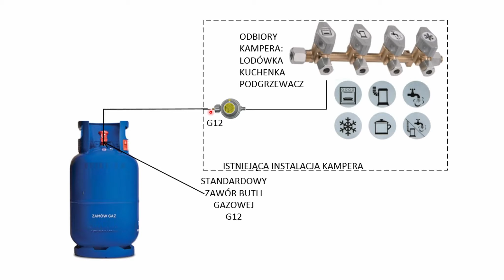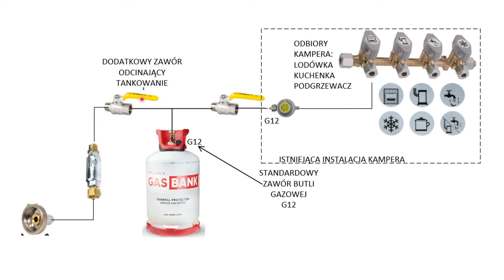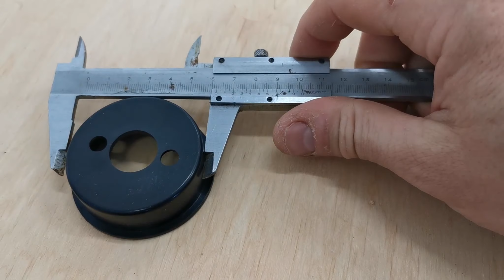Montujemy instalację tankowania gazu do kampera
W tym odcinku porad technicznych zajmiemy się montażem instalacji do tankowania butli LPG w kamperze.
Ta instalacja pozwoli nam w bezpieczny sposób tankować gaz do kampera na każdej stacji gazowej w Europie.
Do wykonania instalacji wykorzystałem:
1. Butlę gazową GAS-BANK przystosowaną do napełniania,
2. Filtr ceramiczny fazy ciekłej,
3. 2 x zawory gazowe 1/4 cala,
4. 3 x Redukcja 1/4 cala rura PCV fi 8,
5. trójnik na rurę rura PCV fi 8,
6. redukcja 1/4 cala / 21,8 mm,
7. redukcja 1/4 cala na przyłącze do butli,
8. zawór samochodowy do napełniania instalacji LPG.